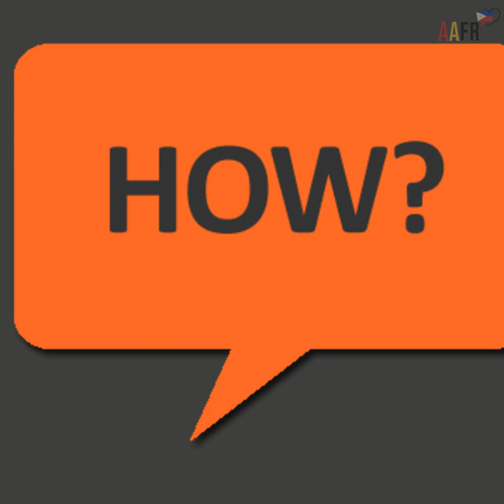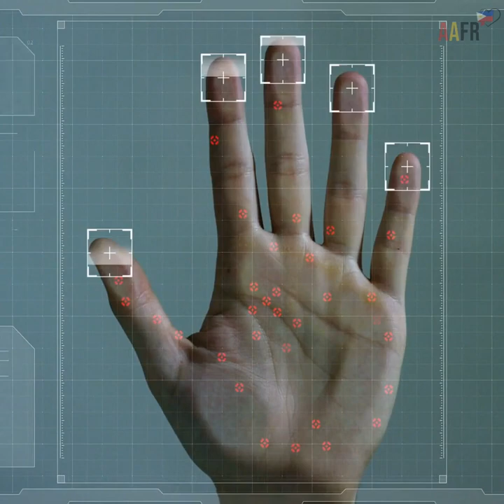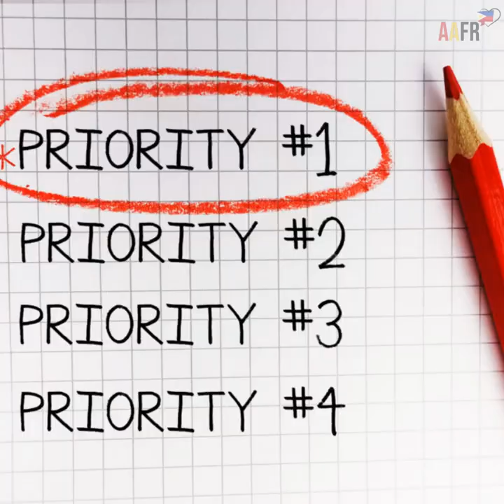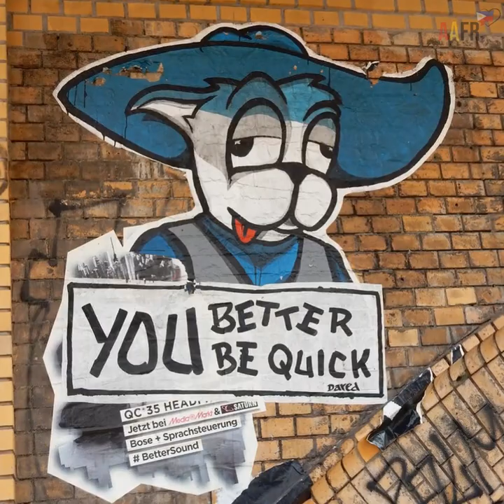TAKE YOUR FILIPINA RELATIONSHIP TO THE NEXT LEVEL - 7 Tips to success ❤️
Many foreign men start a Filipina relationship but never really have the foresight of what it takes to take your Filipina relationship to the next level. One can't just think or hope everything will turn out for the best. Successful relationships just don't happen, they are created!
In this video I will give you very valuable information as well as well as 7 valuable tips that will help you to take your Filipina relationship to the next level.
So no matter if your looking to date a Filipina in 2020 and beyond or you're already dating or married to a Filipina, you can be sure that you don't want to miss this video. And be sure to watch to the very end to see my limited time offer that will certainly give your relationship with your Filipina even more of a chance for success long term.

A free way to help with the cost of making these videos is by - Liking, Sharing, Commenting and Watching the ads on my videos.

✈️ Holiday Escape Travel. Save up to 80% on Flights and Hotels.

*Please note my videos are in no way meant to be a professional Counselling session. It is a video based on my experiences and views which I may also draw on my years as a Professional Relationship Counselor.
Please seek Professional Counseling for more personalized advice or I do personal consultations via email or Skype.